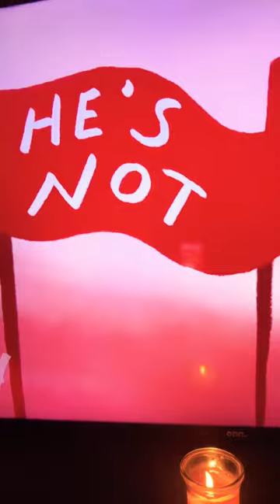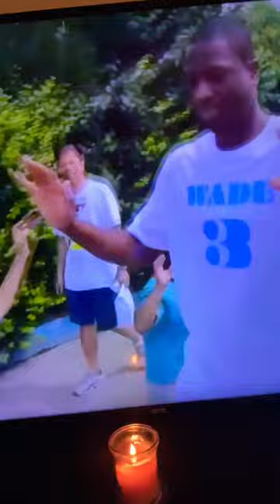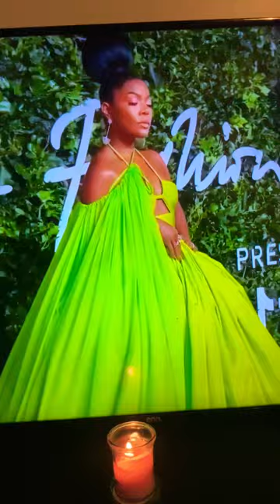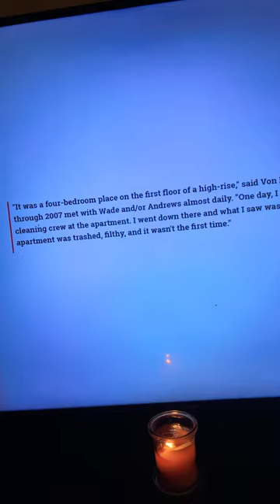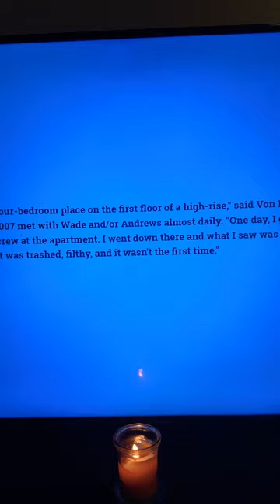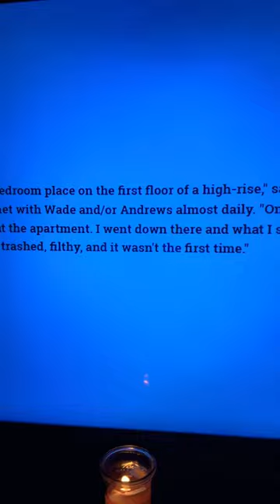Gabrielle Union Goes Off On Diddy For ￼Offering To Throw Dwyane Wade A Gay Divorce￼ Party!diddy